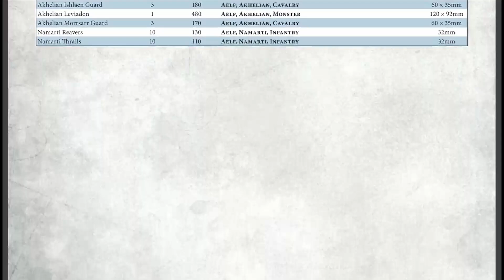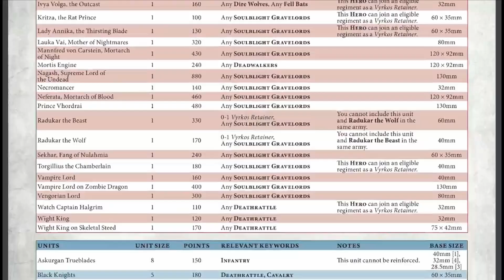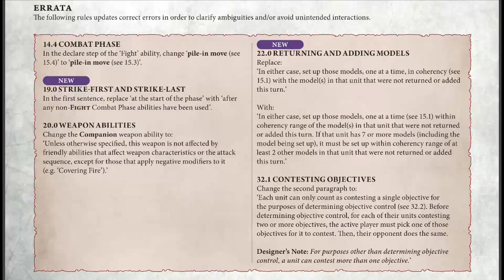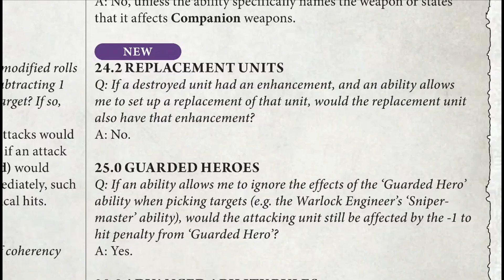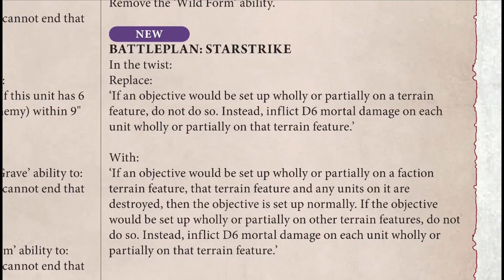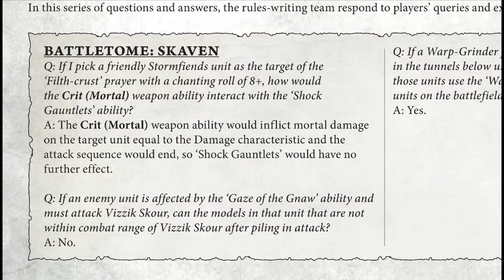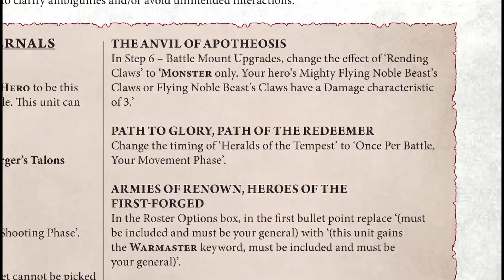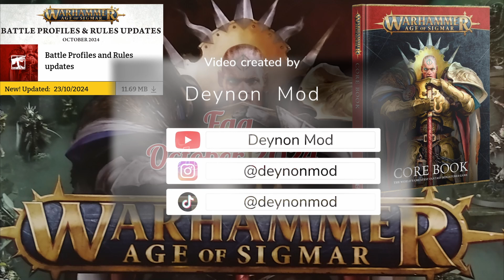FAQ AoS 4th [ITA] Ottobre 2024 Aggiornamento regole e punteggi Skaventide - Skaven & Stormcast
Aggiornamento delle FAQ per Age of Sigmar 4° edizione Manuale Base Skaventide (Marea Skacen) rilasciate dalla Games Workshop il 23 Ottobre 2024

00:00 begin
01:29 points Stromcast Eternals
04:11 bases Skaven
06:09 Core Rules
11:13 Advanced Rules
17:16 FAQ Battletome Skaven
19:29 FAQ Battletome Stormcast Eternals
23:48 Final Thoughts